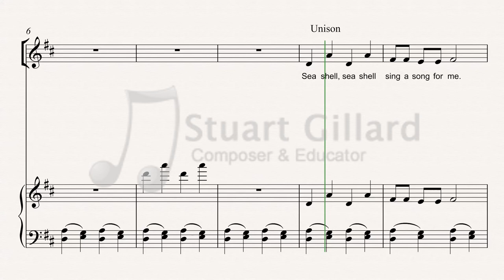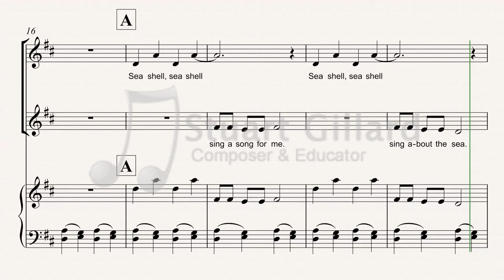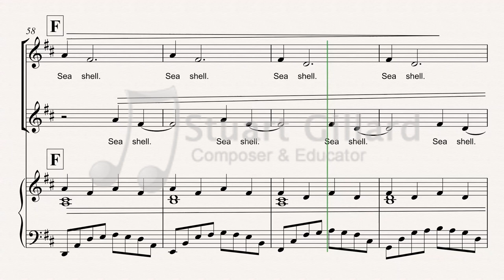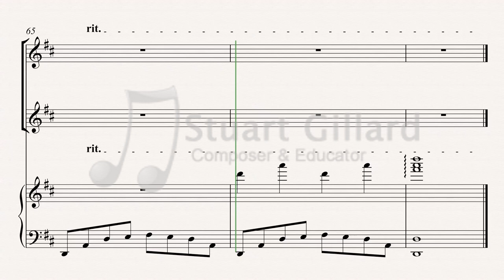Sea Shell - Stuart Gillard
Sea Shell is an easy 2 part piece arranged and composed by Stuart Gillard based on the children's song by Pierre André Perron. This piece is suitable for primary school choirs especially those beginning their two-part journey.

If you wish to purchase this music you can find it